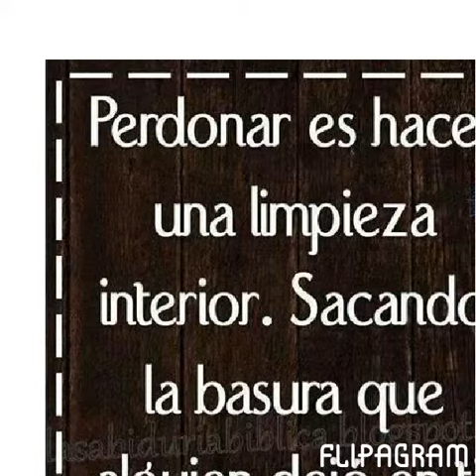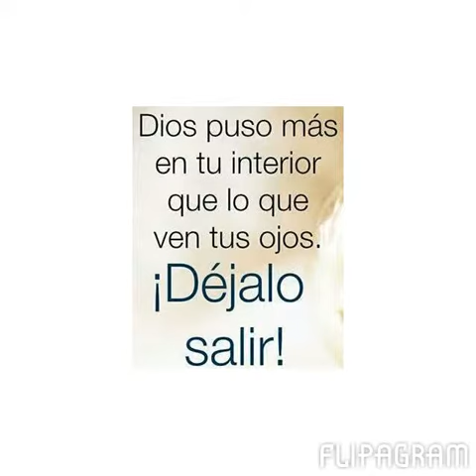No te puedo olvidar